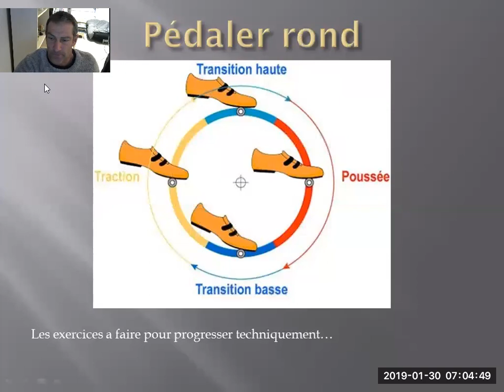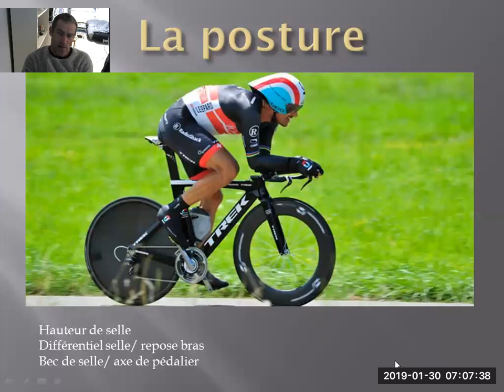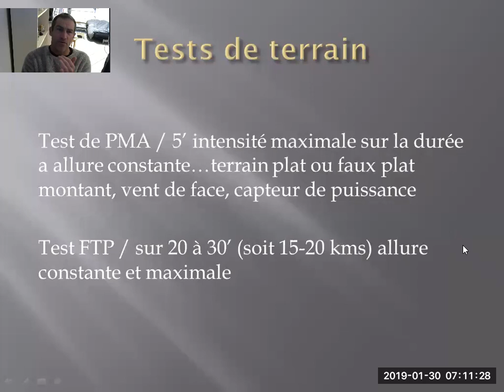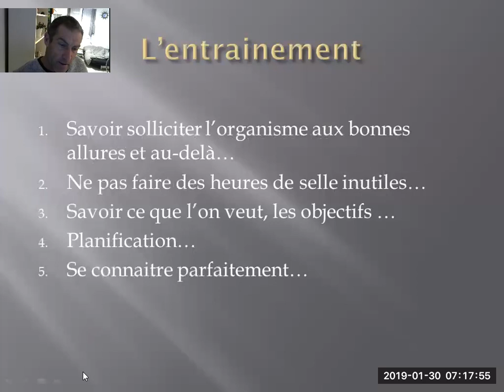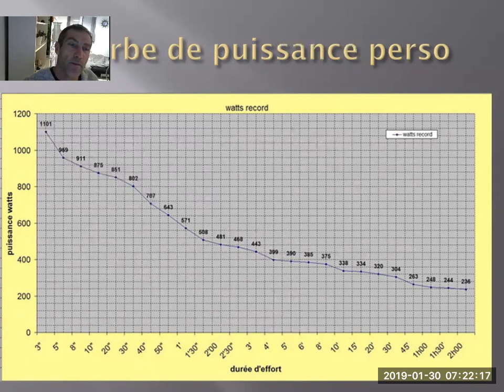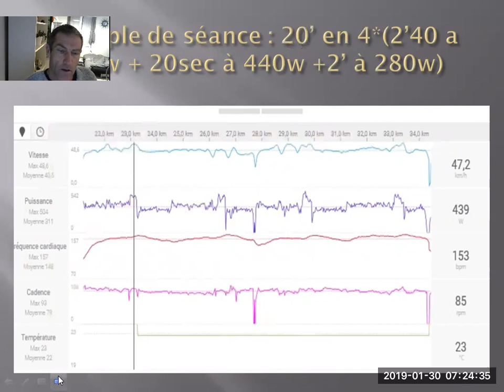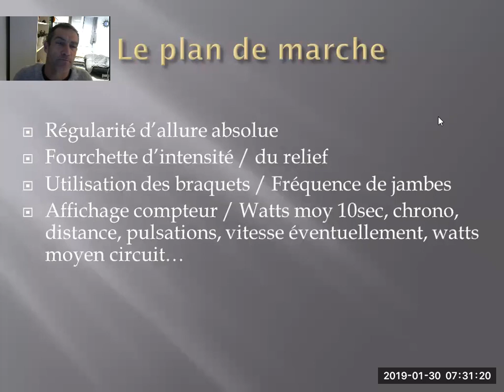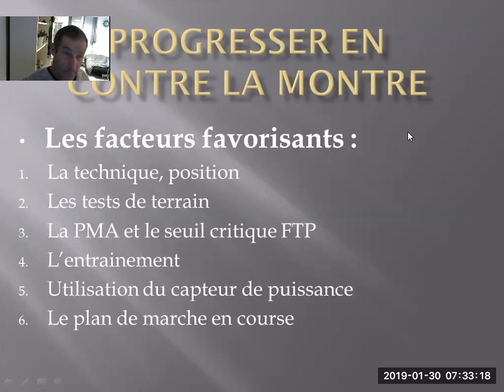Progresser en CLM individuel